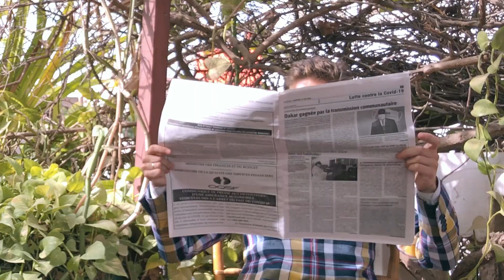Aquaculture and Sustainable Fish in Senegal - West Africa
The ongoing nutritional crisis is a threat to all of us! Too often do companies lower the quality of food in order to make more quantities of food, yet it is also not enough. Even the fish in the sea are poisoned by all that pollution (88% of the sea surface is already polluted by plastic waste).

When we were in Senegal we visited a man who showed us that is possible to take the solution in your own hands locally and contribute to it being solved globally.

He is growing different types of fish in his own fish farm - without any pesticides and other harmful chemicals or anitibiotics. Thanks to his farm, he is able to produce one thousand (1000!) fish per week.

That would imply that his efforts are also feeding the neighbouring villages that now have the opportunity to consume healthy fish, even if they live far from the coast.

Yes, we must admit that there are many problems around us, but there are also many people who are already working on solving these issues themselves. And in our opinion, we are to do everything we can to assist them, at least by sharing this video with you and spreading the word about this good example.

Stay healthy and think sustainably.

We will continue our search for such smart and helpful initiatives and share our findings with you.